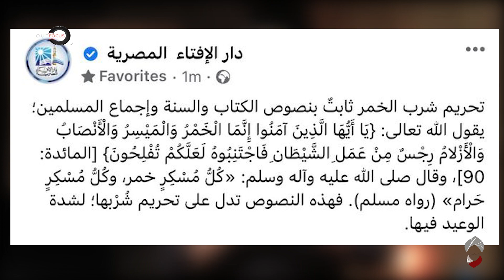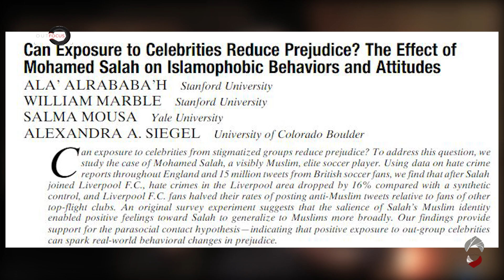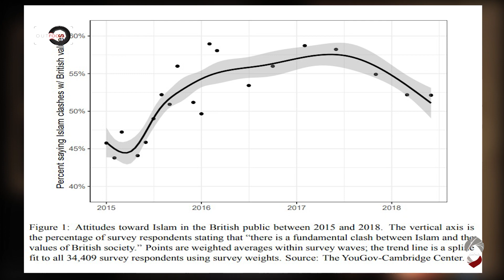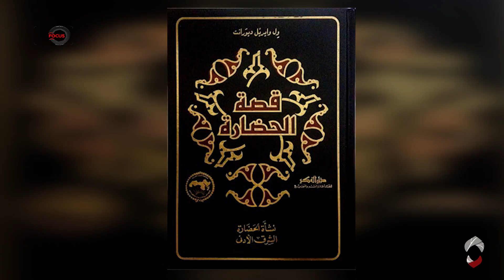محمد_صلاح المتخاذل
هل خذل محمد_صلاح دينه ومحبيه بسبب تصريحاته الأخيرة ؟؟؟؟
هل صلاح يجب أن يعتذر عن تصريحاته ؟؟؟؟
هل كان سؤال المذيع عمرو_أديب خبيث ومصيدة وقع فيها صلاح ؟؟؟
أم أن صلاح شخصية عالمية تلزمه مسك العصا من المنتصف فيما يقول ؟؟؟؟
هل يفكر صلاح فيما يقول أم يتحدث بما يأتي به قلبه ؟؟؟؟